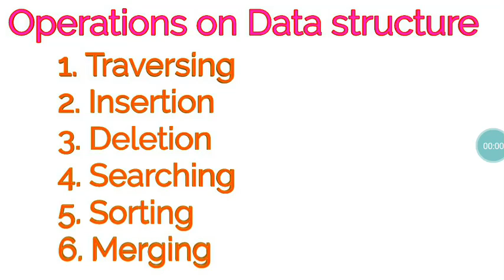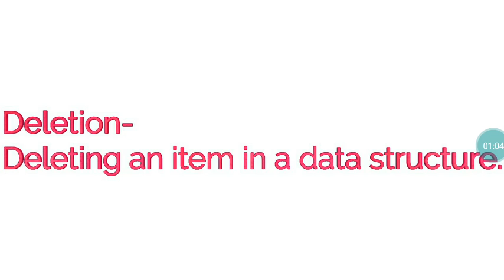16/ Deletion/operations on data structures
how to delete an element in an Array Data structure?

How to delete an element in an Linked List Data structure?

How to delete an element in an Stacks Data structure?